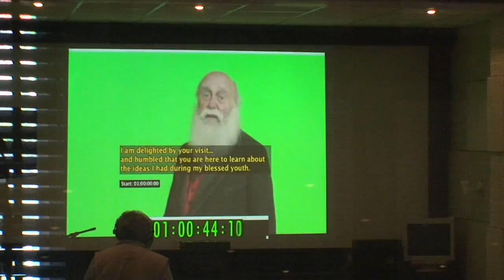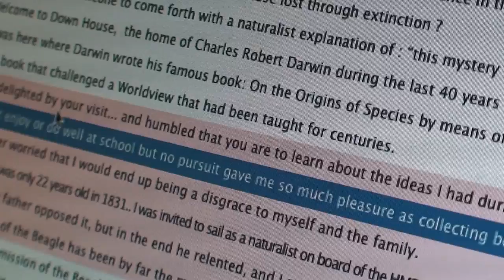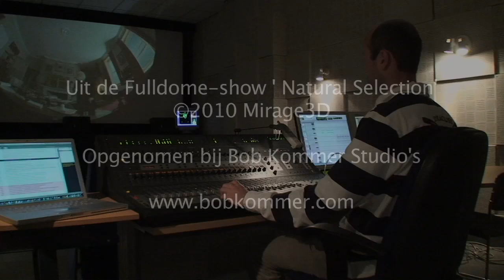Natural Selection - Fulldome show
Nasynchronisatie en surroundmixage van een geanimeerde fulldome documentaire over Darwin en zijn Evolutie theorie.